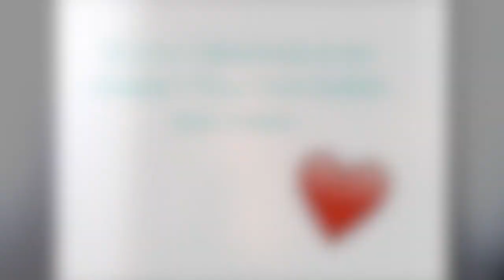Mes lectures - Juin 2017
Je vous présente les 5 livres que j'ai lus en juin :
- Les Hauts de Hurle-Vent, Emilie Brontë
- Graveney Hall, Linda Newberry (juste une courte mention car j'en ai parlé dans une autre vidéo)
- La Piscine-Bibliothèque, Allan Hollinghurst
- help, Sinéad Crowley

J'ai hâte d'en parler avec vous davantage dans les commentaires :-)